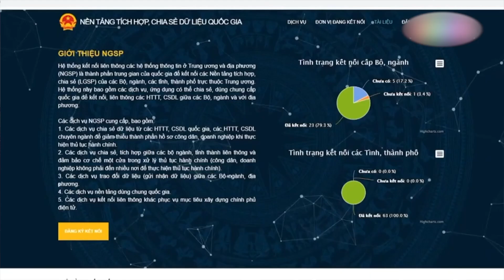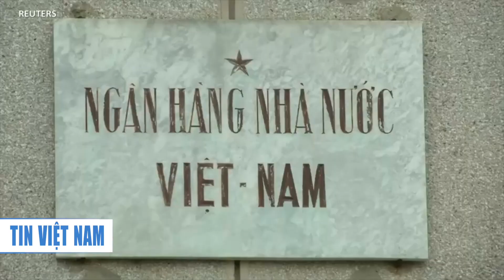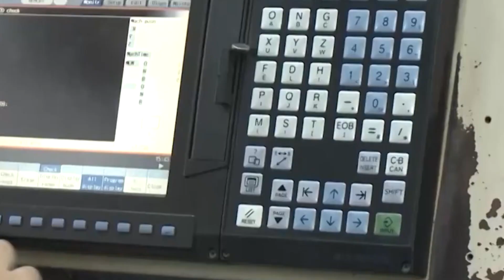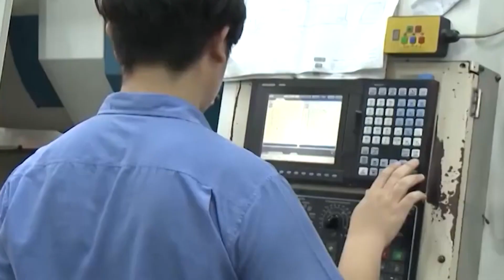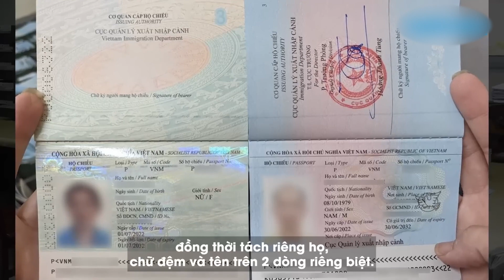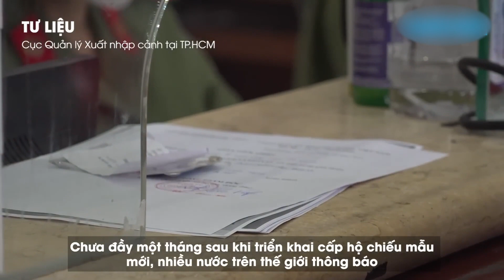Bộ Công an VN cấp passport bổ sung nơi sinh từ ngày 1/1/2023 I TIN VIỆT NAM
▪ Việt Nam chính thức bỏ sổ hộ khẩu
 ▪ Bộ Công an VN cấp passport bổ sung nơi sinh từ ngày 1/1/2023
 ▪ Người dân bất bình vì khu vực xây dựng phi trường Long Thành ô nhiễm bụi
 ▪ Phó chủ tịch tỉnh Quảng Nam Trần Văn Tân bị bắt giữ vì liên quan vụ "chuyến bay giải cứu"
 ▪ Thành phố Sài Gòn dẫn đầu về thu hút vốn đầu tư trực tiếp nước ngoài
 ▪ Dự trữ ngoại hối của Việt Nam dự báo hồi phục tốt trong năm 2023